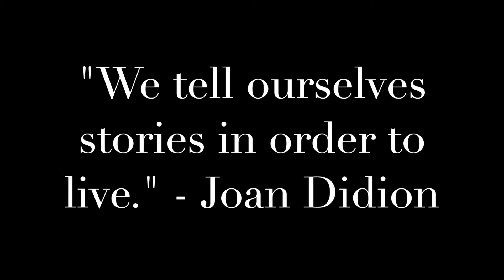My Thoughts on Joan Didion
In which I fangirl over Joan Didion. Thank you for listening to my ramblings! P.S. I promise I have more than just Star Wars shirts. I just love Star Wars, so I frequently wear Star Wars shirts. :)